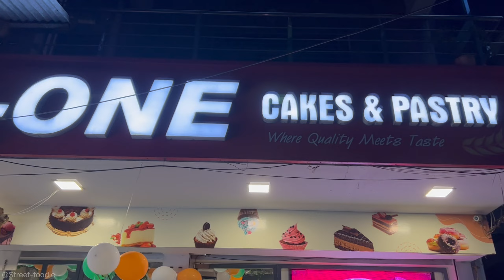15th AUGUST CAKE | INDIAN FLAG CAKE | INDEPENDENCE DAY CAKE || IndianStreetFood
A-one cake shop
Location : A-one cake shop, Jogani Nagar, Palanpur Patia, Surat, Gujarat 395009

Notes : Hello Viewrs, Introducing a heartwarming video featuring the mesmerizing creation of the "Tricolor Cake." But hold on – this isn't your typical cake-cutting video. This one's all about celebrating unity, diversity, and the spirit of our nation.